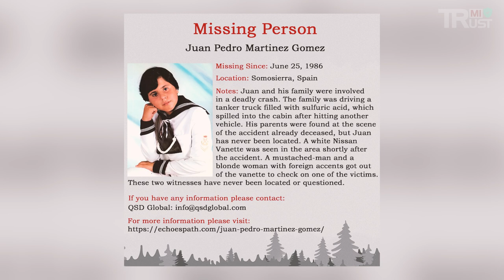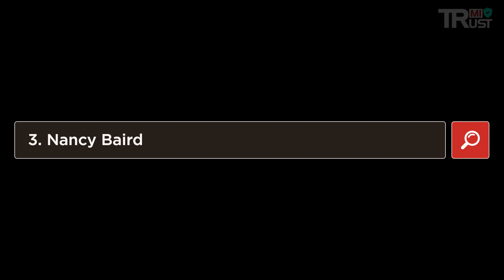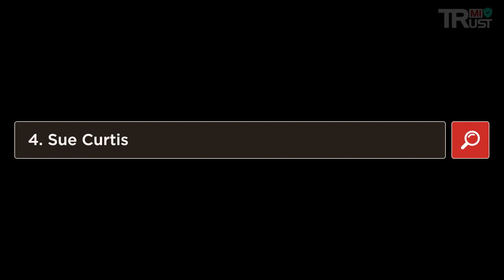8 Missing Persons Cases That Still Haven't Been Solved Part 4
Some mysterious vanishings are very unusual in just how sudden and without warning they come. There have been those cases in which people have just seemingly gone up in a puff of smoke, leaving few clues as to what has happened to them and a blank space where they should have been. One of such cases comes from somewhere in the world, where an experienced hiker sat down one day to fade out of existence without a trace.
8 Missing Persons Cases That Still Haven't Been Solved Part 4
Chapters:
00:10 1/ Juan Pedro Martinez
04:52 2/ Agatha Christie
10:09 3/ Nancy Baird
15:15 4/ Sue Curtis
19:56 5/ Lynette Culver
25:06 6/ Denise Oliverson
28:44 7/ Julie Cunningham
32:35 8/ Nancy Wilcox

If any owners has an issue with any of the uploads please get in contact  and it will be deleted immediately. Thank you for your coopertation.

Source: Namus, Reddit, Charley Project, disappearedblog, google.